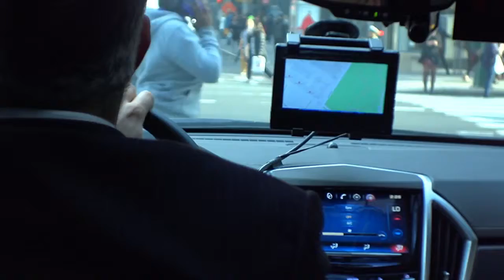Taxa-GPS tager pis på passagerer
Video: MTV.